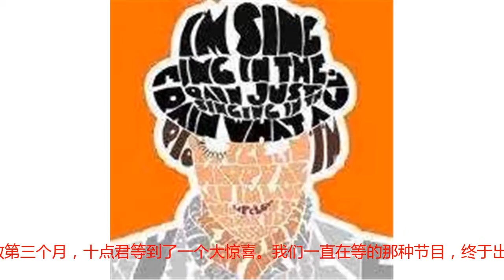一集飙到9.3！今年的国产黑马出现了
整点电影你有128个好友已关注文章转自：十点电影今年已经过去了四分之三。虽然有几部古装大剧占了上半年一半的热搜，但总体而言今年的国产剧和国产节目还是亮点缺缺。还好。在今年的倒数第三个月，十点君等到了一个大惊喜。我们一直在等的那种节目，终于出现了。一本好书这几年好像到了文化类综艺的风口。文博类、古典诗词类、文学读书类、文化旅游类的综艺节目层出不穷。这当然是好事。至少有人看节目不是单纯为了看明星。开始有人关心历史、在乎一件文物的价值。但将文化和娱乐结合，很多却只是让文化成了娱乐的素材，在节目消遣之后，很多微微苏醒的关注还是戛然而止。毕竟，节目终究只是节目。这次的《一本好书》，却不是如此。它可能是唯一一档在关上电视之后，让人心里仍留有余韵的节目。看过《见字如面》的人，应该可以理解这种简单又意味深长的韵味。在那个节目里，通过明星嘉宾读信的情感演绎和书信的文字内容，让观众感受到特殊年代的生活、情感和精神。这次《一本好书》的导演是同一个——关正文。节目形式和质感更为深度和高级——通过嘉宾的舞台场景化演绎介绍推荐一本经典好书。千万别对舞台场景化演绎麻木。虽然今年已经有两个同质的节目。一个《我就是演员